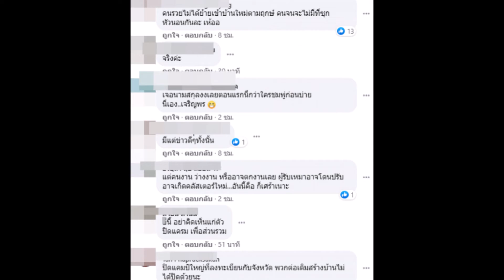“ชมพู่ ก่อนบ่าย” บอกไว้แบบนี้ หลังทัวร์ลง